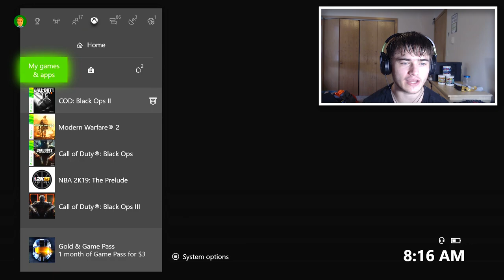HE HACKED ME!!!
Hey guys!